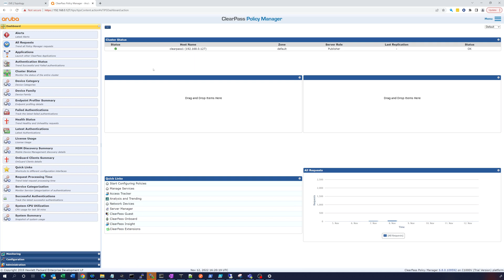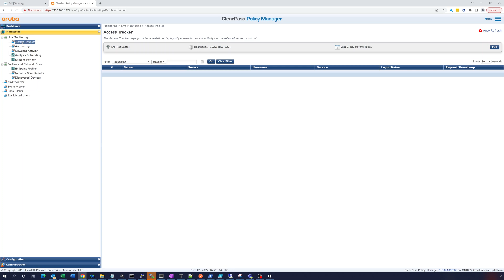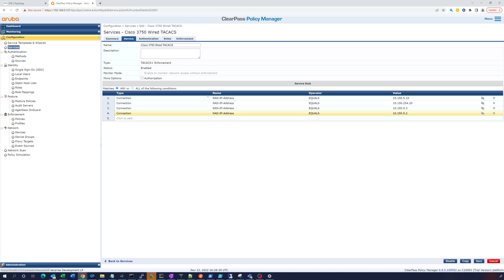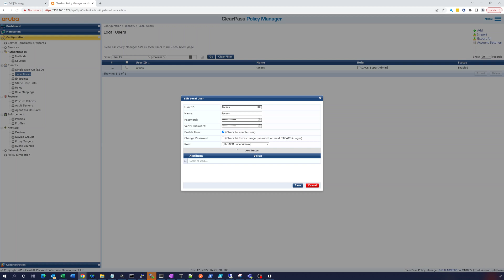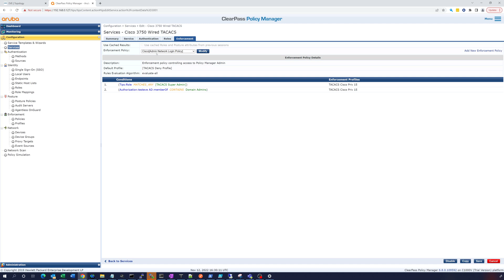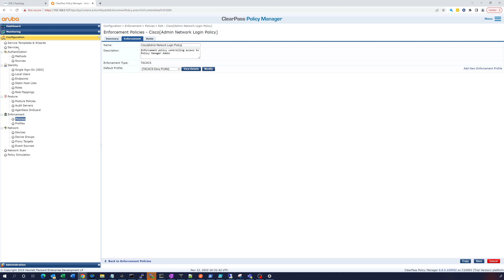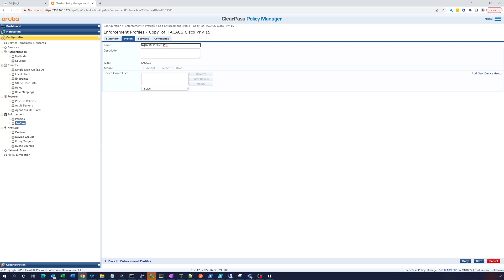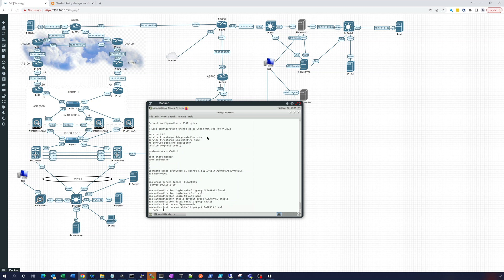Aruba Clearpass - Authenticate network devices using Tacacs+ - Authentication Demo Part 2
Use Aruba Clearpass to authenticate Cisco Switches, Routers, and Firewalls in an EVE-NG environment.  Centralize Authentication and integrate with Active Directory.